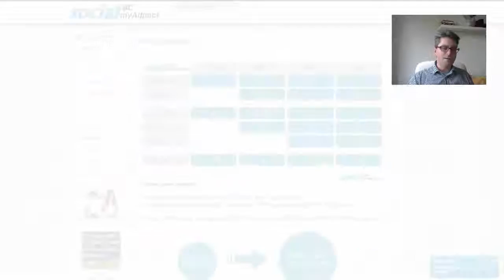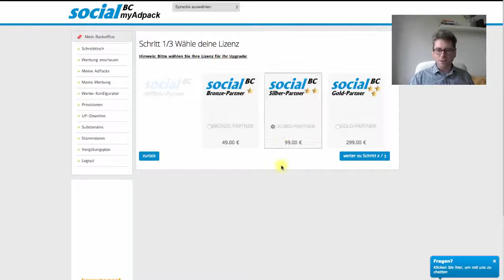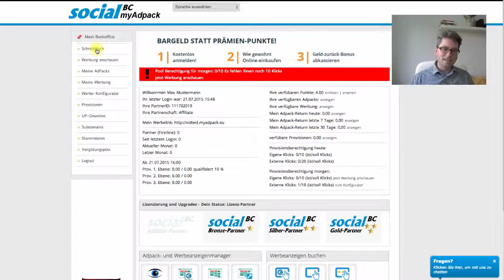SocialPc Adpacks Upgraden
Emails sind immer noch das Beste um Kunden direkt anzusprechen.
Neu sind Adpacks, welche richtig viel Kunden auf Deine Homepage bringen und man auch Geld oder Eigenwerbung erklicken !
Ein sicheres, stabiles Einkommen mit keinem oder kleinem Kaptitaleinsatz ist mit Adpacks 100% machbar.
Wenn Du ein Handy,Laptop oder Ipad usw. hast  dann kannst Du Geld durch anklicken von Werbebannern verdienen.
Wer selber etwas vermarktet hat hier die beste Werbung ueberhaupt und verdient nebenbei noch am Umsatz von Adpack mit. Einfach mal die Videos ansehen und dann entscheiden. Die Anmeldung ist absolut kostenlos, also null Risiko !

A secure, stable income without to pay oris feasible with adpacks 100%.
If you have a cell phone, laptop or Ipad and so then you can earn money by clicking on banners.
Who here itself sold anything at all, the best advertising and deserves way more on sales on adpack with. Just watch the videos and then decide. Registration is absolutely free, so zero risk!